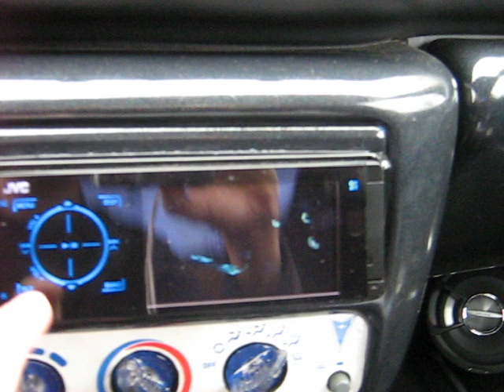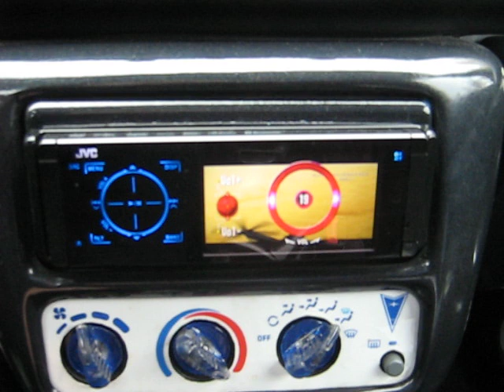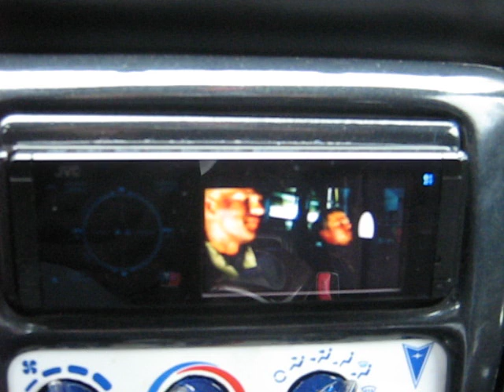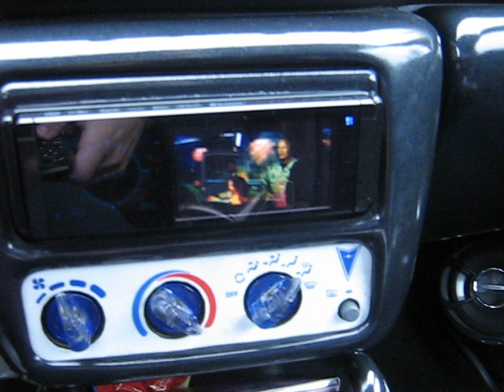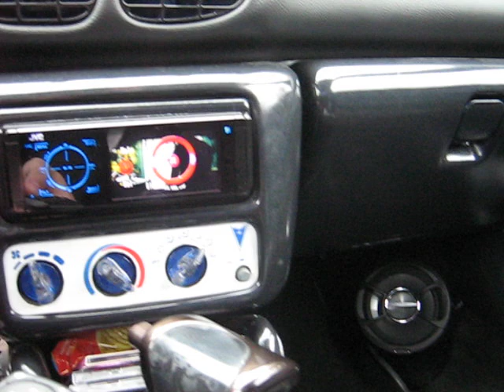MY NEW JVC KD-AVX44 DVD/CD RECEIVER WITH 3.5INCH LCD, SHOWING TANSFORMERS MOVIE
This unit has a proximity sensor/touch pad. usb audio and video for ipod etc. built in bluetooth.5.1 dolby digital. and the list goes on. sorry for the quality of video.